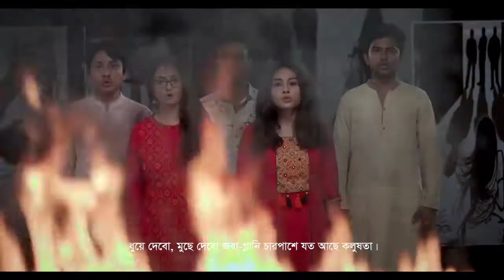Fresh Brigade OVC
Production House : Grey Advertising Bangladesh Ltd (Bangladesh)
Director: Rasel Mahmud & Shameem Shanto.